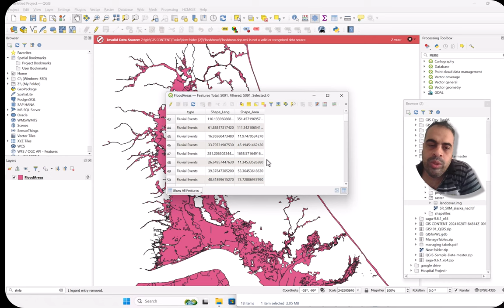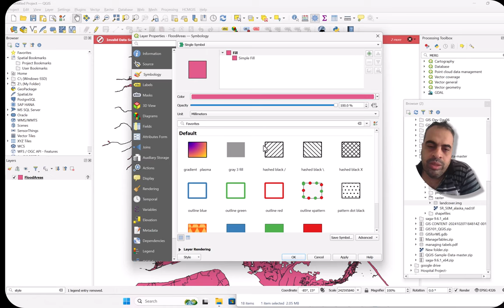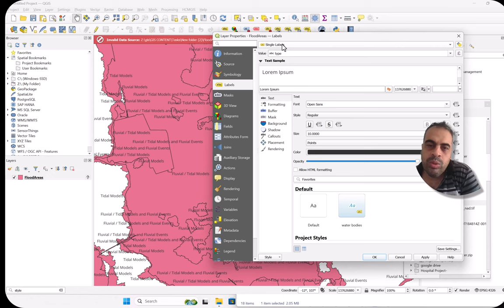QGIS – ضبط خصائص الطبقات